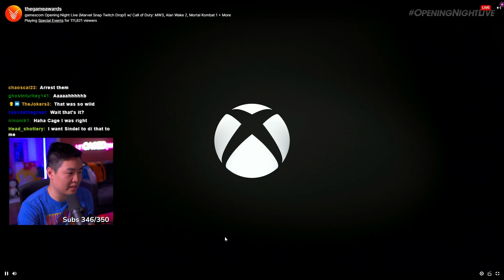MORTAL KOMBAT 1 - GENERAL SHAO, SINDEL, SHUJINKO, & MOTARO REVEAL TRAILER!! [REACTION]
MORTAL KOMBAT 1 - GENERAL SHAO, SINDEL, SHUJINKO & MOTARO REVEAL TRAILER!! [REACTION] | unCAGEDgamez

In this video we react to the Official Rulers of Outworld Trailer for Mortal Kombat 1! Anyways I hope you guys enjoy the video :)